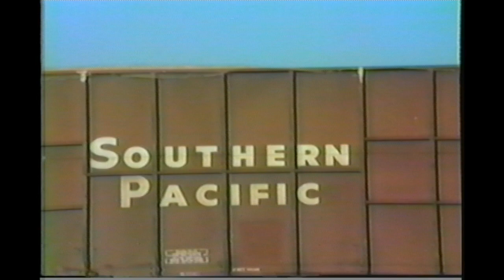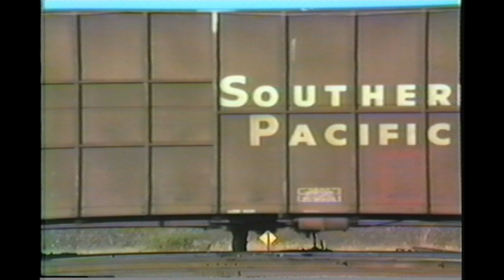852. SOUTHERN PACIFIC SP 2287 pulls cut of cars from HUMP YARD Eugene Oregon on August 10 1986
SOUTHERN PACIFIC SP 2287 pulls cut of cars from HUMP YARD Eugene Oregon on August 10 1986  and bay window CABOOSE  These units were seen in the 1960's 1970's 1980's 1990's 2000's on Local , Drag , Manifest and Intermodal trains.  This video was taken railfanning across the Brooklyn Subdivision of the espee railroad rr west east north south